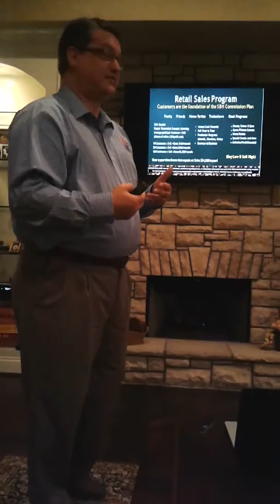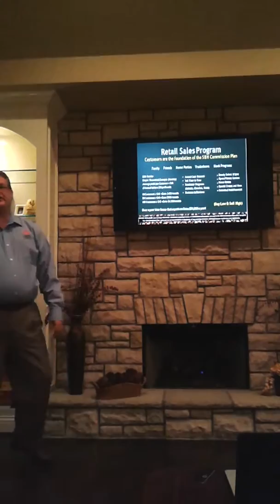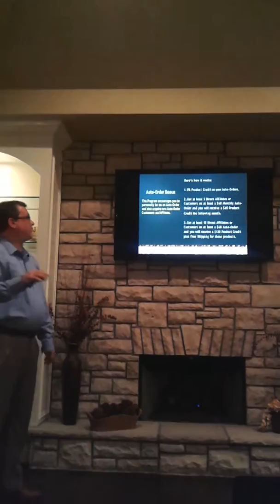RON PIETOSI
HOW THE MONEY IS MADE  THROUGH HBH PRODUCTS